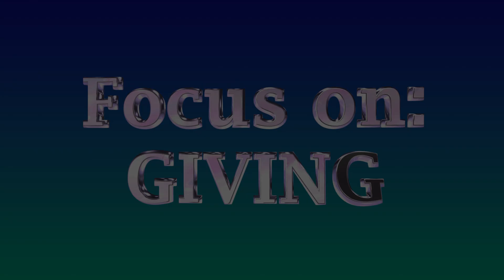ANAZ - Focus on Giving - Pastor Lee Schnelle